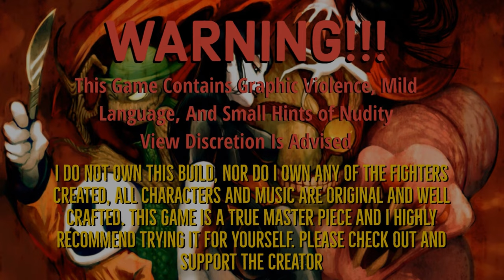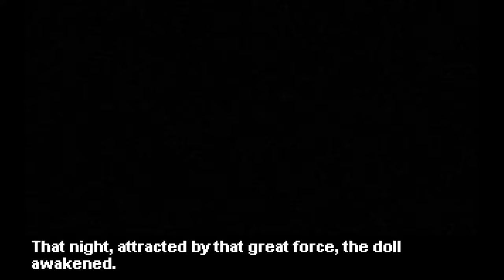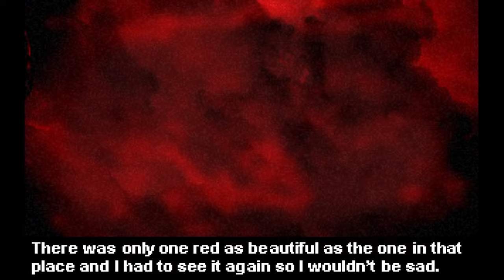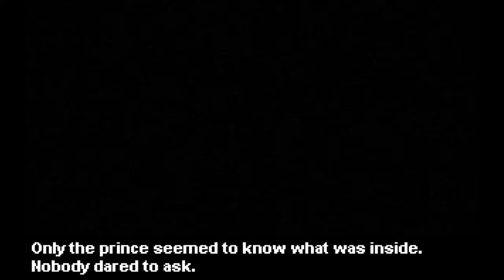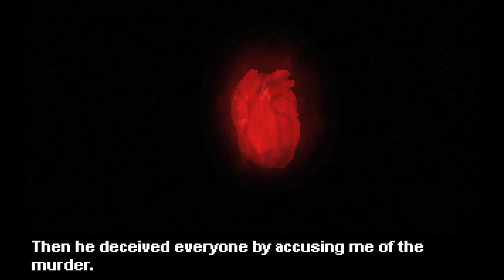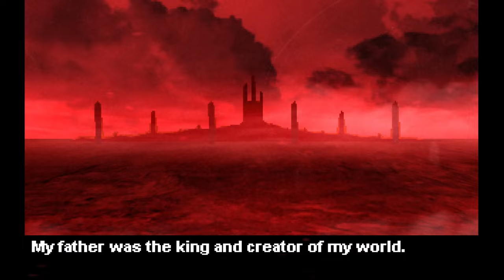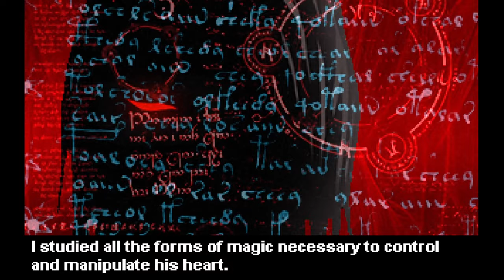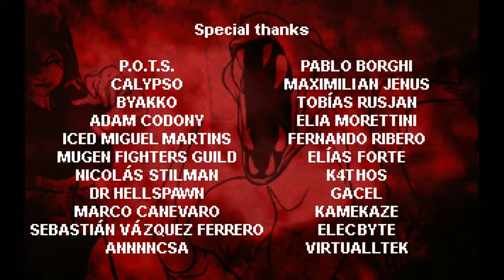Complete Story: All Cutscenes | The Black Heart Series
This video is meant for anyone to lazy to play this awesome game.

6 Deadly Creatures, Tearing Each Other Apart For
The Ultimate Power; The Black Heart!!!
The First M.U.G.E.N Powered Game On Steam
Celebrating 20 Years of Horror And Gore!!!

Try The Game FREE Through The Original M.U.G.E.N Edition
On GameJolt:

Or...

For New Stages, Improved Gameplay, New Renders And Music,
And The Secret Fighter Jenos, Try The Steam 10 Year Edition: